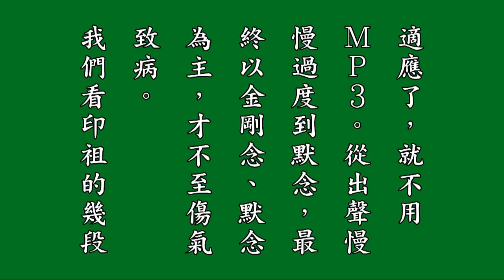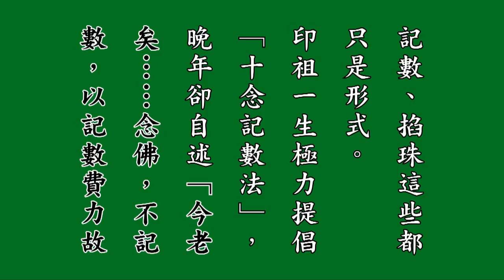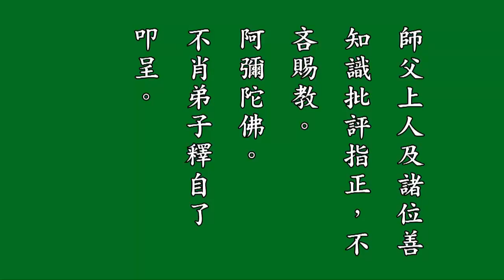自了法師 生死心切有聲書 13 悟勝法師恭讀